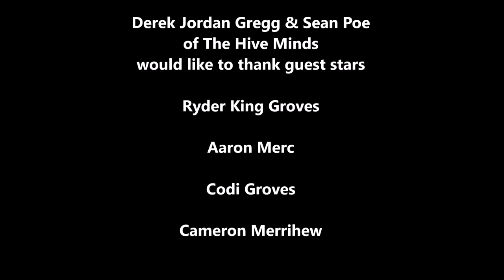The Hive Minds NPR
Acclaimed indie folk rock band The Hive Minds play their song Chasin' You Around for NPR's tiny desk contest. The Hive Minds have been commissioned this last year to play at a TedMed Talk in La Quinta, CA and for Presidential candidate Bernie Sanders at his rally in Cathedral City, CA.